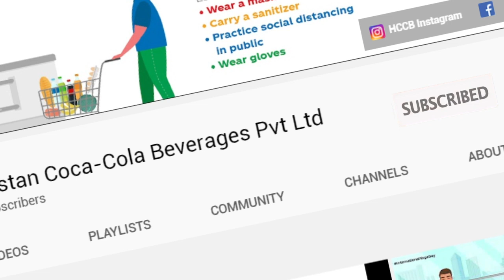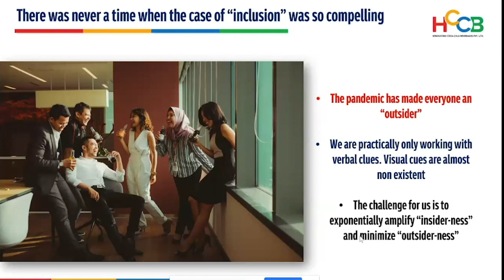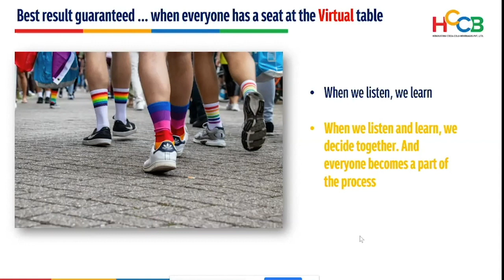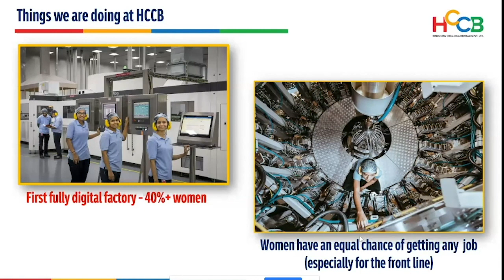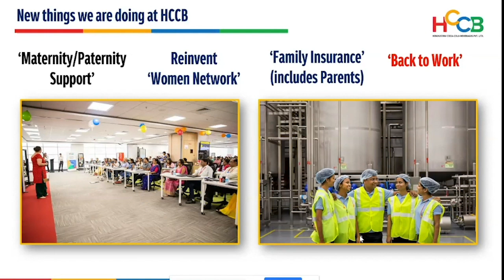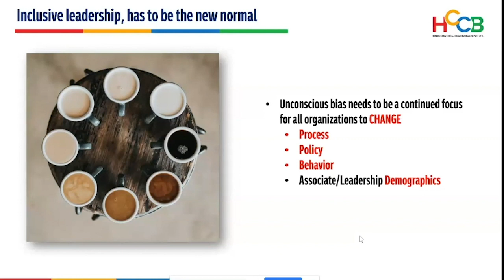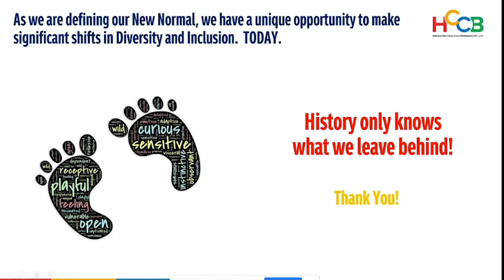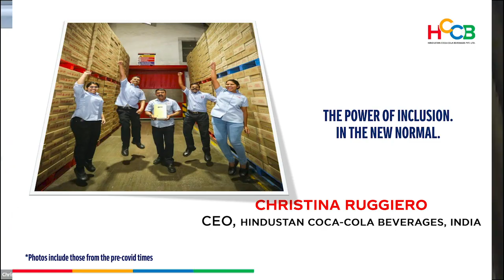Christina Ruggiero at 'Breaking the Ceiling, Touch the Sky, 2020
Christina Ruggiero, CEO of HCCB shares her insights in the ‘Breaking the Ceiling, Touch the Sky (2020): The power of inclusion in the new normal.

She shares her views on the importance of adhering to safety measures, the importance of listening, how Millennials are steering us into the future and the diversity and inclusivity policies at HCCB.